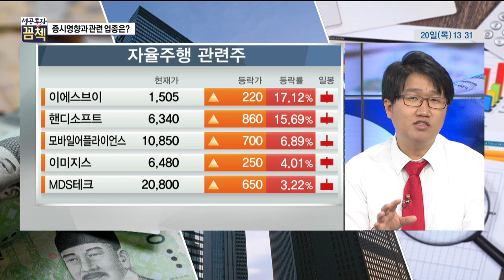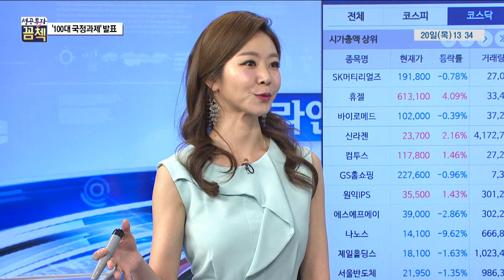[성공투자 꼼첵] 100대 국정운영 과제 발표 … 관련 업종은?